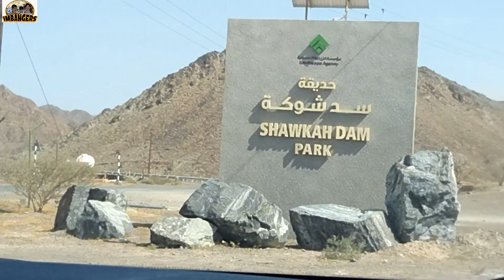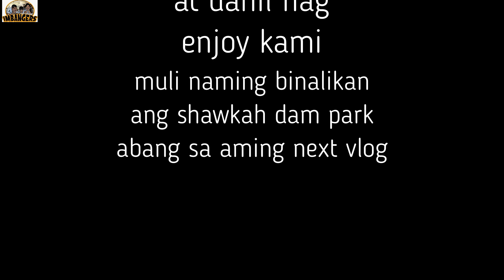Al Shawkah Dam Ras Al Khaimah | BBQ, Pasyal at Mountain Site Seeing | Dam View | Camping Site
Ang sarap mag travel papunta dito sa Al Shawkah Dam.